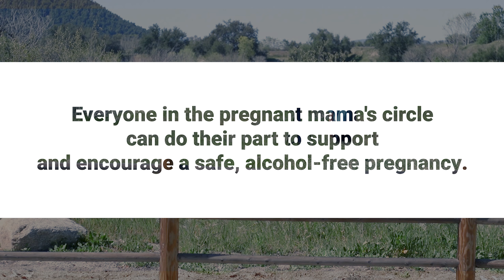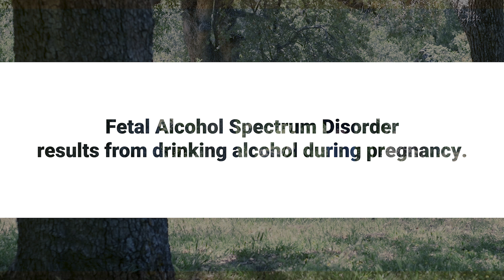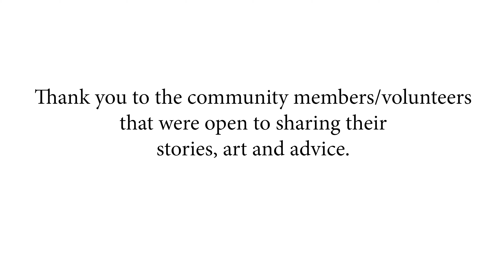Pregnancy is Sacred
Fetal Alcohol Syndrome Disorder Awareness

Native American artists describe their art and it's inspiration relating to Fetal Alcohol Spectrum Disorder.

"Fetal alcohol spectrum disorders (FASDs) are a group of conditions that can occur in a person who was exposed to alcohol before birth.”

Video Developed by Healthy Native Nation